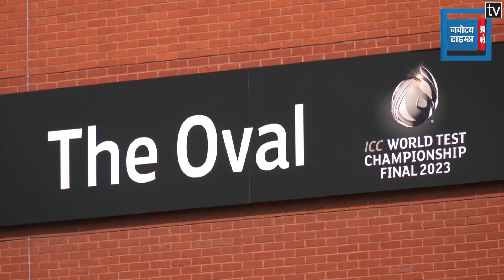WTC 2023: तिरंगे के साथ टीम इंडिया को सपोर्ट करने पहुंचे भारतीय फैंस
WTC 2023: तिरंगे के साथ टीम इंडिया को सपोर्ट करने पहुंचे भारतीय फैंस,इंडिया- इंडिया से गूंजा पूरा स्टेडियम